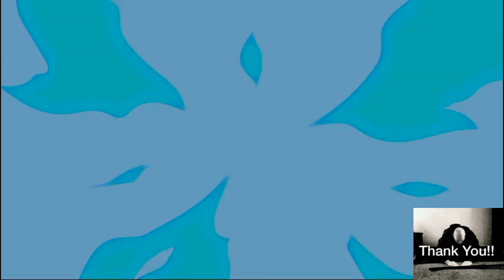Nana-no-Kesagiri | Seven Diagonal Cuts On Dry Bamboo | (1st Upload Remastered)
Nana-no-Kesagiri |
Seven Diagonal Cuts On Dry Bamboo |
(1st Upload Remastered)